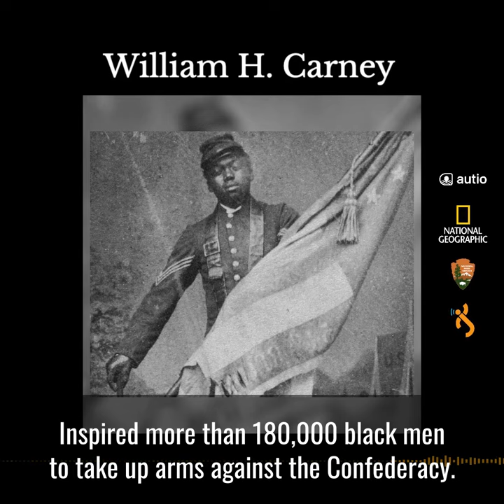William H Carney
Sgt. Major William Harvey Carney born February 29, 1840  was the first Black American to be awarded the Medal of Honor. During the Civil War as a member of the 54th Massachusetts Volunteer Regiment, an all-Black unit of the Union Army, Carney was part of the 2nd failed attack on the Confederate stronghold that stood in defense of Charleston Harbor at Morris Island in South Carolina called Fort Wagner. Taking heavy casualties, the 54th lost more than 600 men. Badly wounded Carney carried the regimental colors and the American Flag back across the battle lines in their retreat leading the survivors to safety. As he lay near death in a field hospital only then did he release the banners. “Boys the old flag never once touched the ground,” he said. Despite the defeat at Fort Wagner, the valor and heroism displayed by the 54th Massachusetts Volunteer Regiment inspired more than 180,000 Black men to take up arms to defeat the Confederacy.